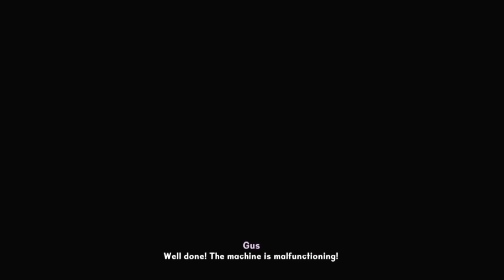Epic Mickey 1 & 2 (The Power of Two) All Bosses Fight (No Damage)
Video Game Title: Epic Mickey 1 & 2 (The Power of Two) All Bosses Fight (No Damage)
All Bosses in this video game:
00:00 Game Intro
04:27 Clock Tower
07:22 Slobber
09:51 Petetronic
13:14 Captain Hook
18:40 Mad Doctor's Beetleworx
21:34 Shadow Blot (Final Boss #1)
26:43 Ending #1
32:15 Blotworx Dragon
37:48 Turret
42:23 Prescott's Mech
48:16 Mad Doctor
51:41 Final Boss of Mad Doctor
57:06 Ending #1